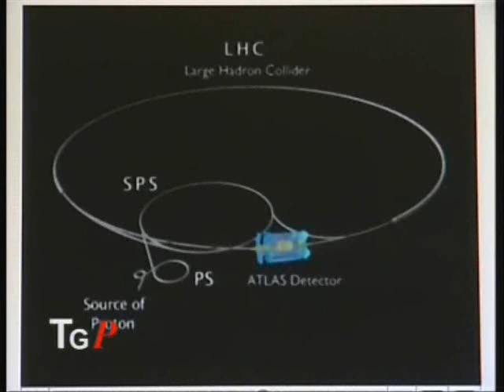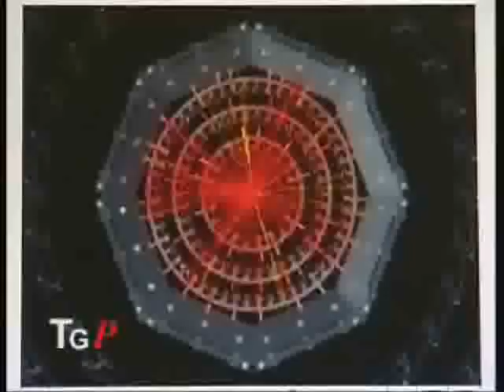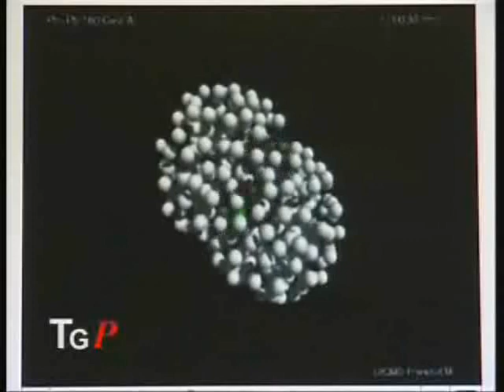Esperimento al CERN: opinione di un fisico del TIS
Telegiornale della provincia di Bolzano - TCA - intervista a Dieter Huber un fisico del TIS innovation park sull'esperimento del CERN di Ginevra